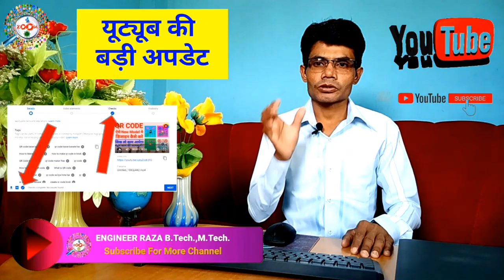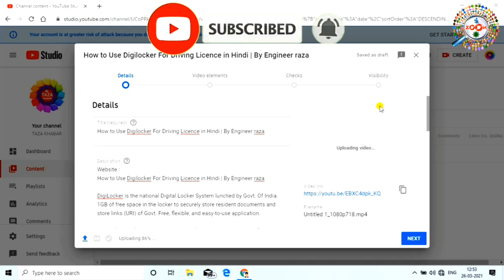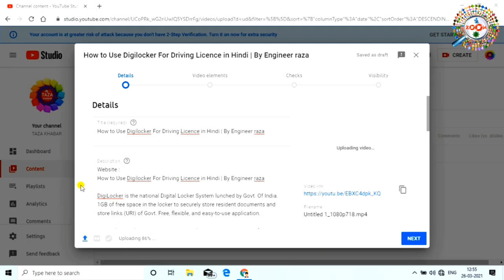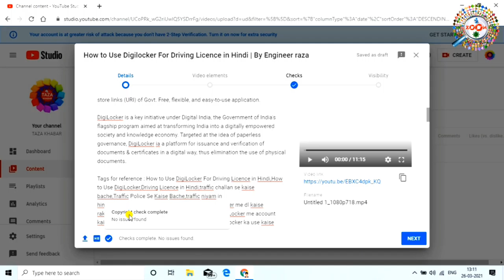यूट्यूब की बड़ी अपडेट | बचाये अपने चैनल को डिलीट होने से | New Update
is video mai mai aap ko YouTube ki jo badi update aaya hai wo mai aap ko detail se batana wala hu ki wo kaun sa update hai jo youtube ne diya hai,mai aap mo is video me sari jankari dena wala hu ki wo kau se update hai,dosto ab aap kisi ki bhi video ko aise hi download kar ke us ko cutting-chutting kar ke upload nhi kar sakte hai,agar ap karte hai to pahle wo video upload hi nhi hoga agar ho bhi jata hai to copyright ka strick aap ko turent hi mil jayega,pahle ye hota tha ki YouTube ki team us ko check karta tha ki jo video upload hai wo kisi aur ka to nhi hai bhu ab aisa nhi hai youtube ne ek bada update diya hai jis se ye bahut aasani se pata lagaya ja sakta hai ki jo bhi video up ki gaye hai wo kisi aur ka video hai ya us ka apna khud ka video hai,so dosto ye naya update aaya hai mai soncha ki ye hamare jo friend hai us ko ye bata diya jaye taki agar hamare jo bhi friend hai aur wo ye kaam karte hai wo satrk ho jaye
dosto ye video aap ko accha lage to video ko like kare apne friend ko bhi share kare,,,,,agar aap mere channel pe naye hai to channel ko subscribe kar le kyou ki mai iss tarha ke video roj upload karta rahta hu,